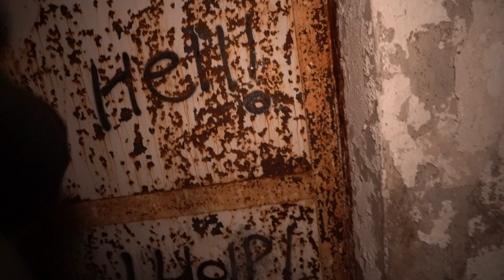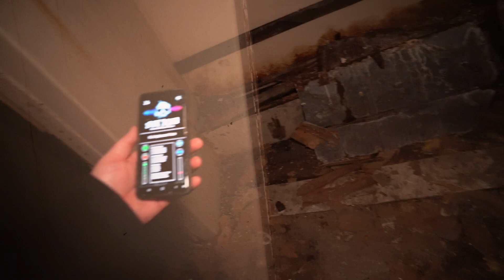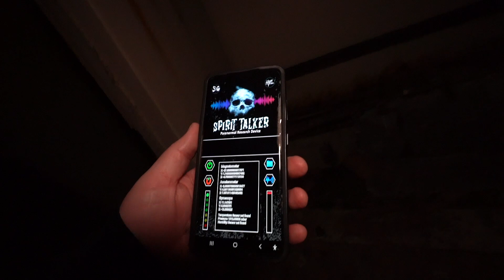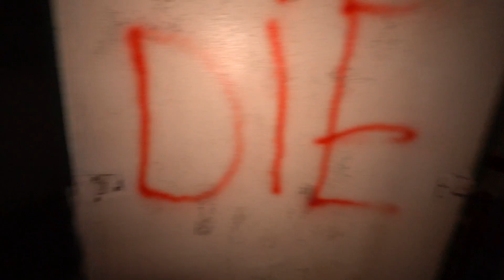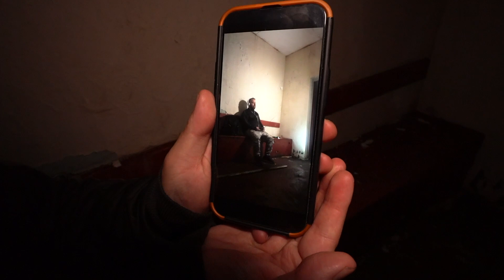WE TALKED TO POLTERGEIST PRISONERS | I GOT SO SCARRED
TONIGHT WE HIT A FAMOUS COURT HOUSE IN BELFAST WERE THOUSANDS OF PRISONERS HAVE WALKED OVER LAST 150 YEARS...FROM KIDS STEALING APPLES TO MURDERERS. ITS SEEN SOME HORRIBLE HISTORY OVER THE YEARS. THE ESTES METHOD IN TONIGHTS VIDEO WAS THE SCARIEST IVE EVER EXPERIENCED ...HOPE USE ENJOY GUYS...